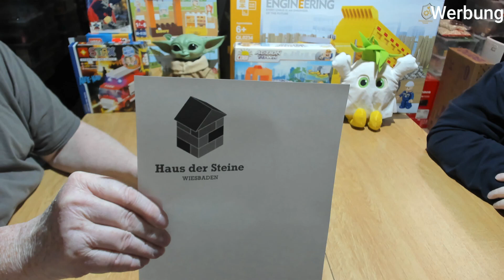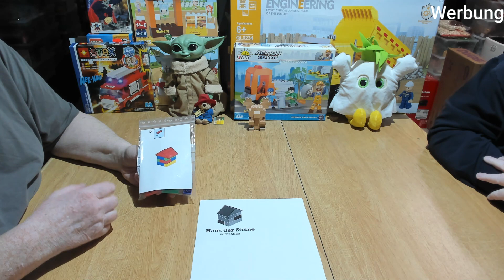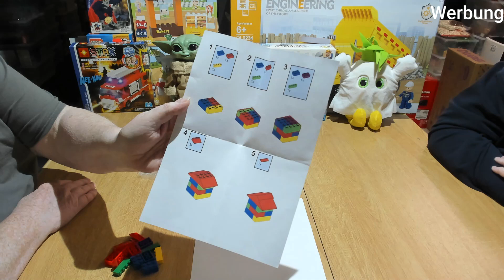Haus der Steine - Wiesbaden - Vorstellung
Im Doschcord hat @andthanks.forall.thefish vom @hausdersteinewiesbaden  erzählt. Darauf haben wir mal was bei Ihm bestellt. Hier wollen wir den Laden ein wenig Vorstellen.